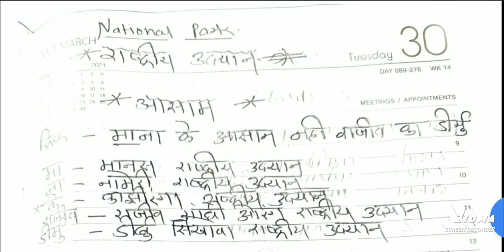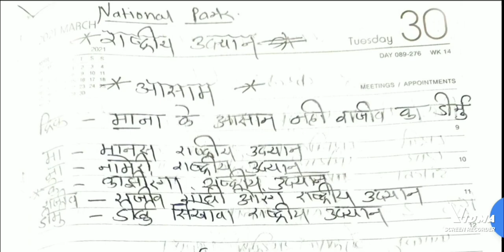राष्ट्रीय उद्यान / National Park || फक्त ट्रिक नुसार तोंडपाठ || 2-4 मार्क्स फिक्स करा || IMP TOPIC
नमस्कार मित्रांनो
      या व्हिडिओ मध्ये आपण राष्ट्रीय उद्यान म्हणजे नॅशनल पार्क ट्रिक नुसार तुम्ही कसे लक्षात ठेवू शकता त्या ट्रिक बनवलेले आहे .